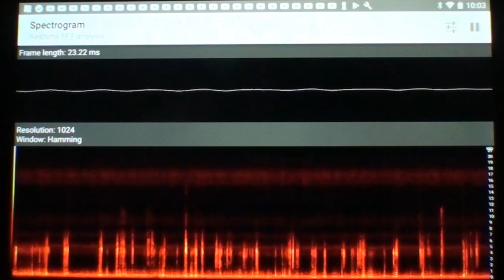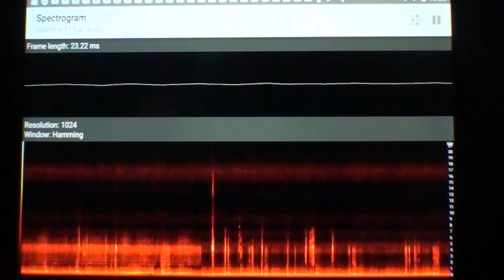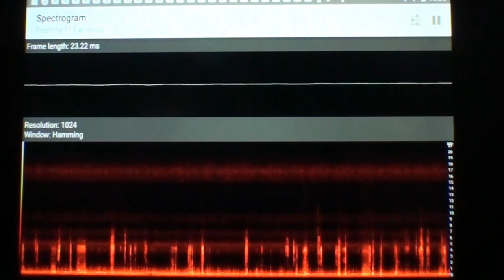NECROFLIP REVERSED NECROPHONIC REMIXED SOUND BANK, SPIRIT COMMUNICATION, ITC RESEARCH.